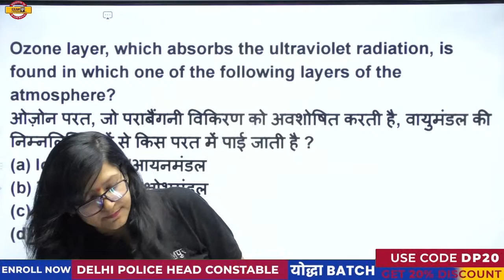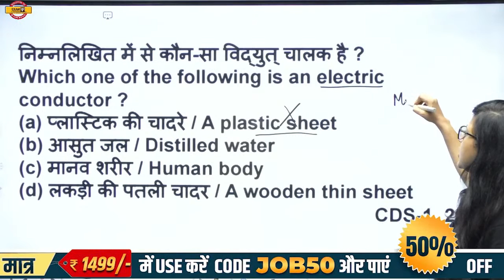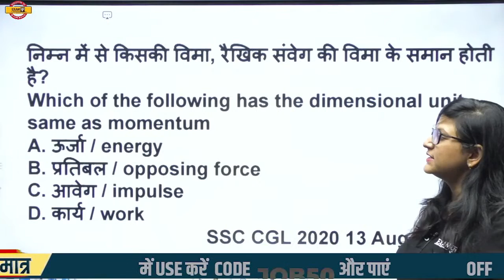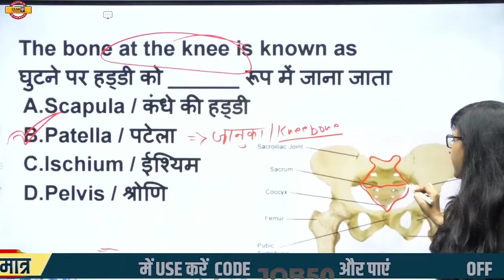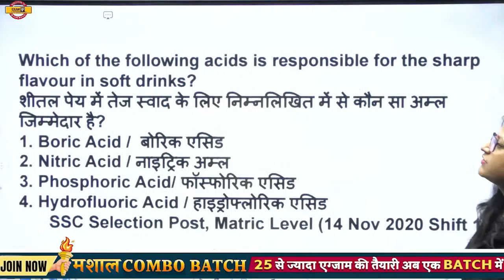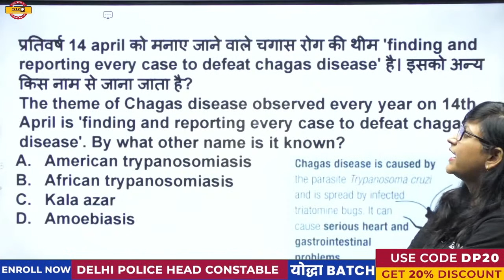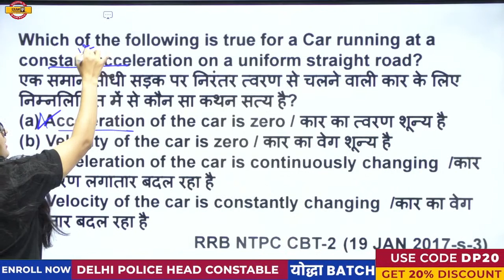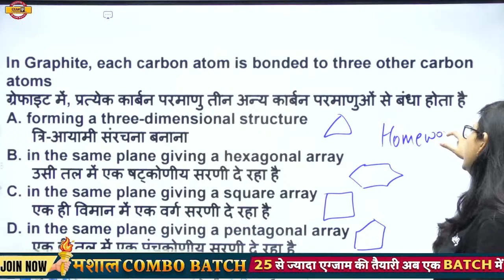SSC MTS/DELHI POLICE DRIVER/AW/TPO SCIENCE CLASSES | SSC Science Question| BY PURNIMA MA'AM